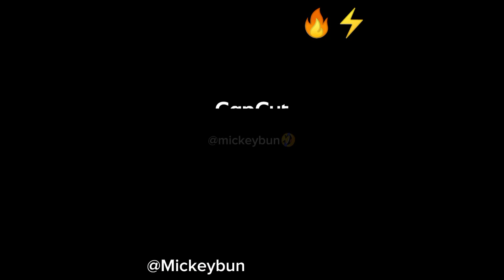Dog in mask